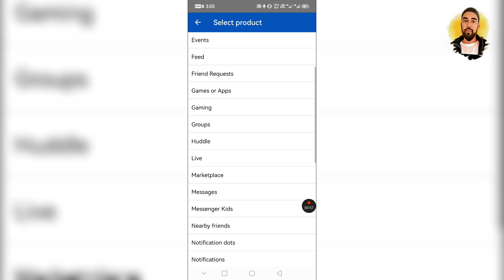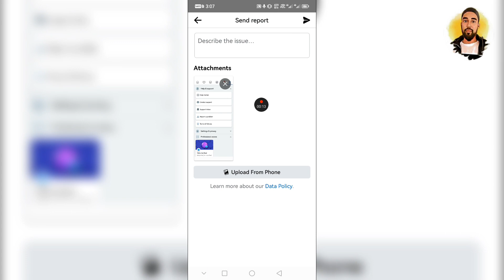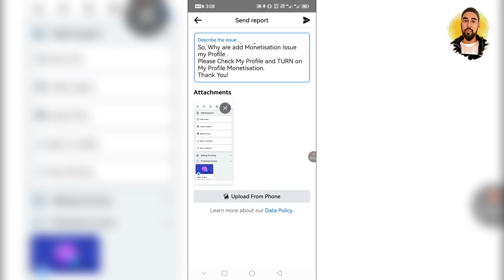ফেইসবুক মনিটাইজেশন সমস্যার সমাধান ২০২৪ || ফেইসবুক নতুন আপডেট || Hanif's Teach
আসসালামু আলাইকুম
প্রিয় ভাই ও আপুরা কেমন আছেন সবাই?
আমার আশা ও বিশ্বাস আপনারা সবাই ভাল আছেন।
আলহামদুলিল্লাহ আমি ও ভাল আছি।
যাইহোক,

আজকের ভিডিওতে দেখাব কীভাবে আপনার ফেইসবুক আইডি বা পেইজের সকল প্রকার মনিটাইজেশন সমস্যার সমাধান করেন।

যারা সম্পূর্ণ ভিডিওটা দেখবেন আমি আশা করব আমার দেখানো নিয়ম অনুসরণ করলে তা রেজাল্ট আমরা পাবেন ইনশাআল্লাহ।

তাই সবাইকে রিকুয়েষ্ট করব ভিডিওটা শেষ পর্যন্ত দেখুন যা আপনার নিজের শিখার জন্য কাছে আসবে।

ধন্যবাদ সবাইকে ❤️❤️❤️